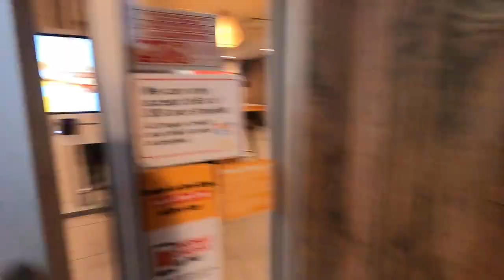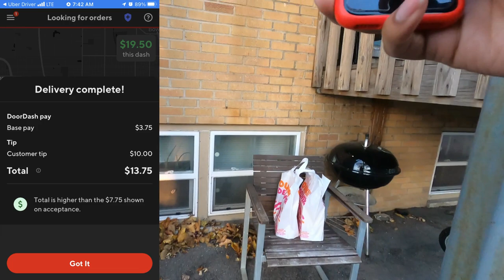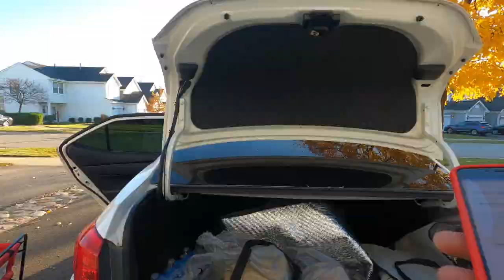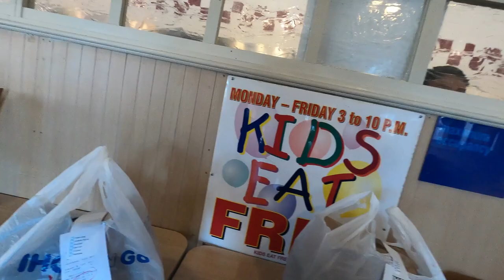DoorDash Alcohol Order Is Undeliverable, ID Expired...Now What Happens? 🤔